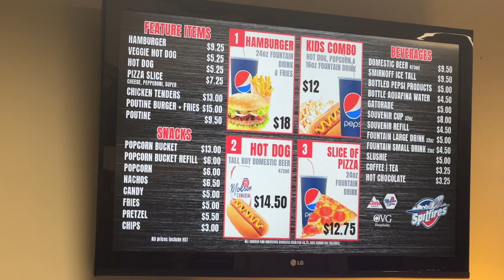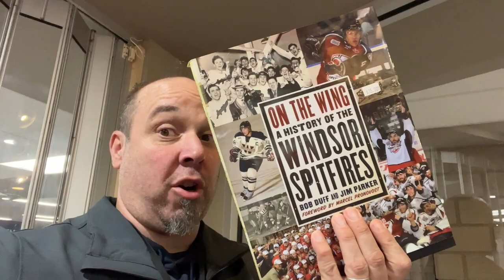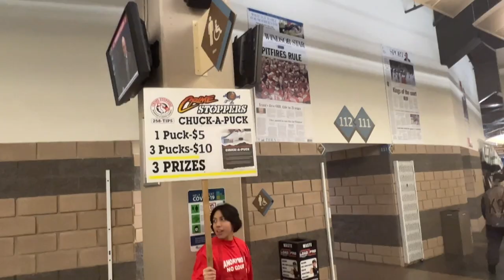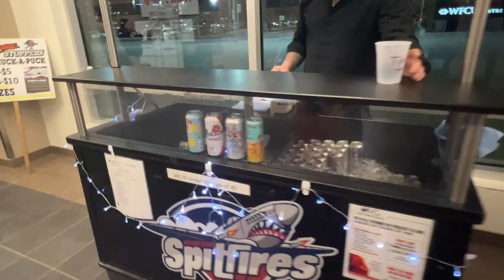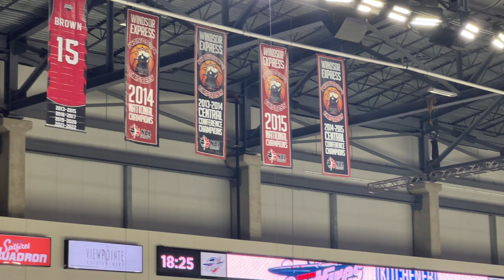WFCU Centre - Windsor Spitfires Review 🏒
The Windsor Spitfires are a junior hockey team in the OHL. They play at the WFCU Centre to large crowds and are among the iconic teams in the league. The Spits brand of hockey has been a mainstay in Windsor since 1975. Fans enjoy the stadium experience and future NHL stars have been a part of the hockey history in Windsor.